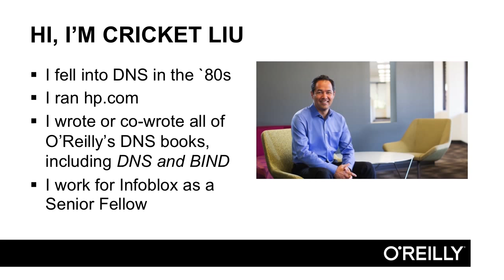Learning DNS Tutorial | About The Author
Want access to all of our DNS training videos? Visit our Learning Library, which features all of our training courses and tutorials

More details on this Learning DNS training can be seen This clip is one example from the complete course. For more free DNS tutorials please visit our main website. YouTube